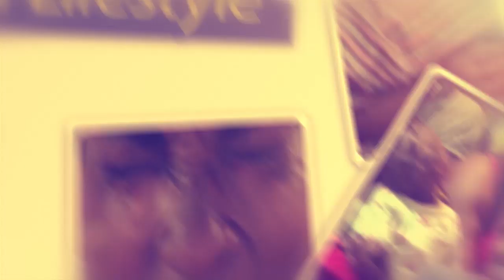Enyumba ya Rema Namakula gyezimba e' munyonyo ezuuse.